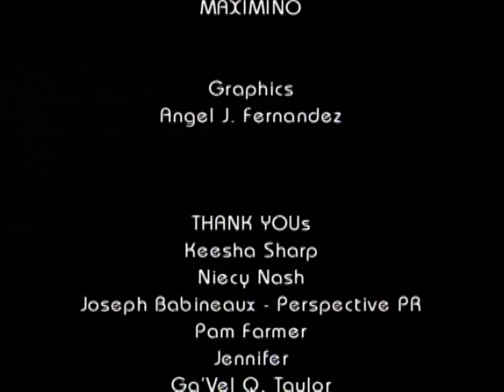Niecy Nash/Keesha Sharp/TM3/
TM3/Kevin E Taylor/DVD/